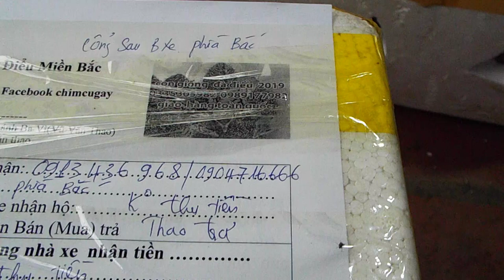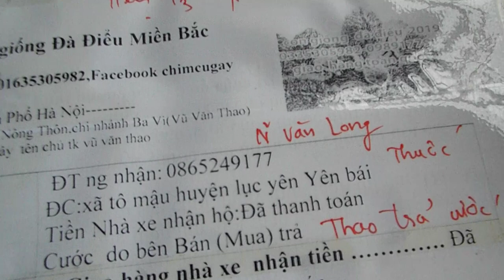con giống đà điểu xuất bán tróng tháng 4 -2019